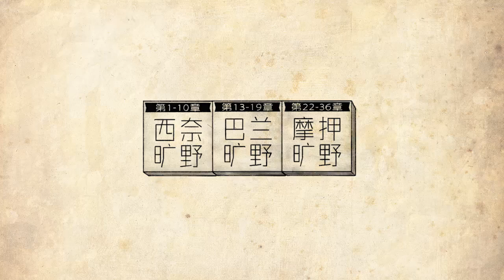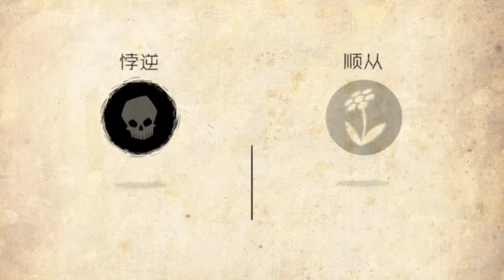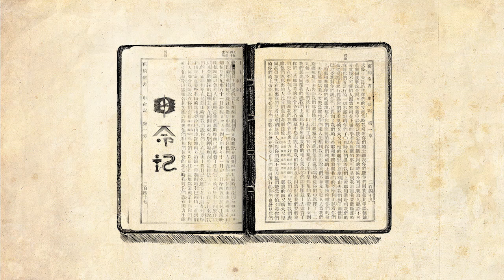民数记 - The Book of Numbers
一次糟糕的旅程。以色列离开西奈山，只为要不断忤逆神。神虽眼前惩罚，却长久慷慨，最终将他们带到了应许之地。

感谢各位慷慨支持！